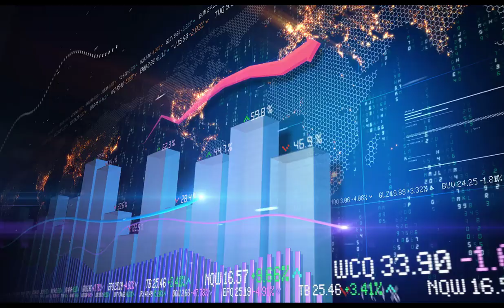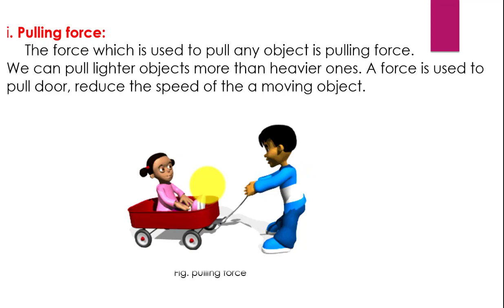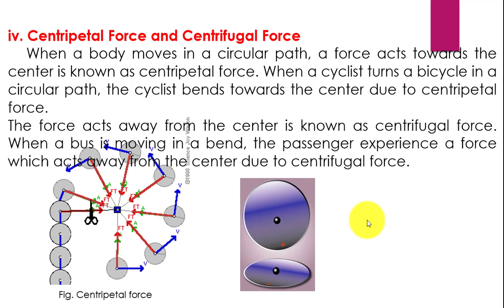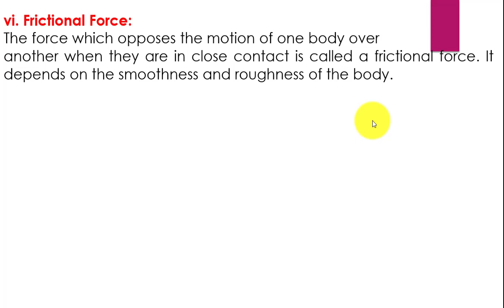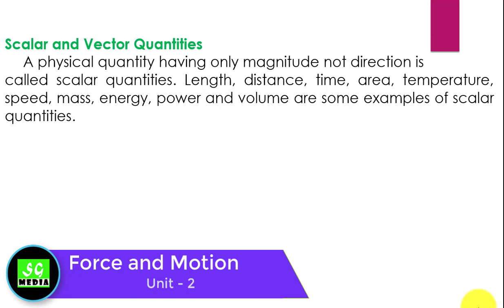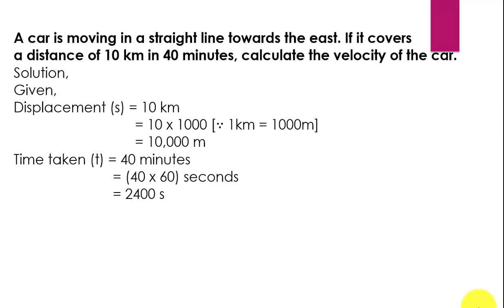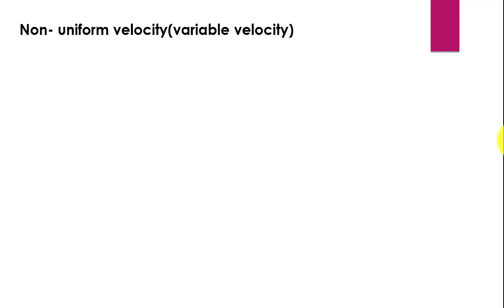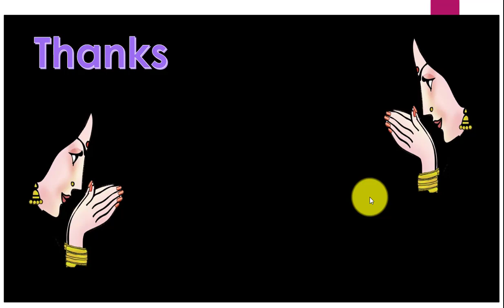Class 7 Force and Motion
Force and Motion class 7
Motion and Force 7
7 force and motion
physic force and motion class 7
force and motion in nepali
complete video of force and motion 7
complete video of force and motion of class 7
This lessons are based on the Force and Motion according to textbook of class 7 unit 2. In this video you can get a depth knowledge about Force and Motion in 3D form. Hope you all like this video. In this video we will discuss about the content;
1. Introduction of Force and Motion
2. Types of force
3. Scalar and vector quantities
4. Distance and Displacement
5. Uniform velocity
6. Acceleration
*some questions which is related with this chapter.